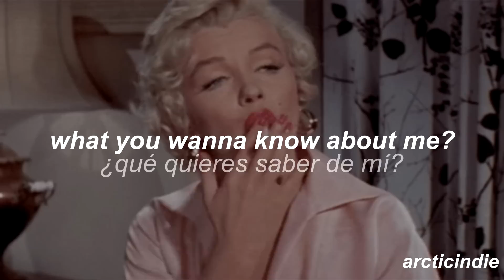nathy peluso - natikillah (letra)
letra
Natikillah
Natikillah

Wha you wanna know about me?

Am da Killah
yo mermelada y tu mantequilla
tu quieres fuerza, yo tengo pila
si quiere entrada, ponte en la fila
yo tengo la grasa papa

quiero el plato más grande en mi mesa
con frijolitos, huevo y mayonesa
ay escucha, quiero pleno el corazón

Ay que he sufrido
tengo el corazón mal herido
tan sólita yo pase frío
yo le explico al señor

Tu tienes que ser cariñoso
quiero que me bese la piel un buen mozo
yo tengo miel, no quiero esposo
tampoco quiero un carro lujoso
quiero alegría papa

Wha you wanna know about me? (x2)

Suavemente, lento
empiezo hablar y todos contentos
les gusta oír mis dulces lamento
quieren que este en todos lo eventos

Los dejo tumbaos al pasar
soy sirena del desierto
armo cien huracanas con mi viento
en el trono de la reina yo me siento

Se te van
los ojos cunado la empiezo a votar
con mi celulitis y fibra grosa
tu sabes que así estoy más hermosa
natural me trajo a la tierra, mi diosa
yo tengo la vista hacia el mar

Cantó, para los que me escuchan
para los que cada mañana luchan
el amor de mi gente es tan sincero
tienen el alma un sonajero

tengo todo lo que necesitas dentro
te arranco la pena
you nedd my fiebre inside you
se que quieren gozar